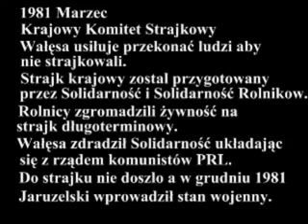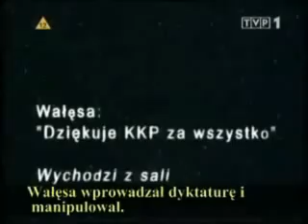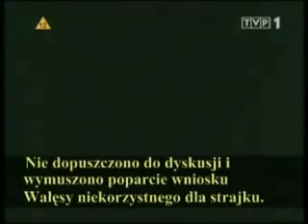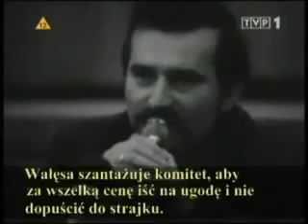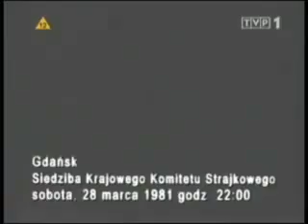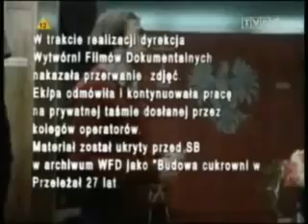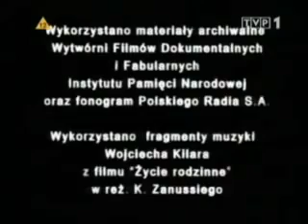Zakazany, ukrywany 27 lat film CAŁOŚĆ ! Jak Bolek Wałęsa zniszczył Solidarność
CAŁOŚĆ !
Jak Wałęsa zdradził Solidarność.
Dokumentacja wideo - pokazuje jak Wałęsa manipulował i dogadywał się z komunistami, aby osłabić i zniszczyć Solidarność.
1981 Marzec.
Krajowy Komitet Strajkowy.
Wałęsa usiłuje przekonać ludzi, aby NIE STRAJKOWALI !!
Strajk Krajowy został przygotowany przez Solidarność i Solidarność Rolników.
Rolnicy zgromadzili żywność na strajk długoterminowy. Wałęsa zdradził Solidarność układając się z rządem komunistów PRL-u.
Do strajku nie doszło, a w grudniu 1981 Jaruzelski wprowadził stan wojenny.

Film, którego produkcję rozpoczęto na zlecenie TVP, został zablokowany - krótko po rozpoczęciu nagrań, następnie własnym wykonawcy sumptem ukończyli produkcję (na taśmach dostarczonych prywatnie przez operatorów), i kręcony film kończono nielegalnie i niestety z tego powodu, zabrakło profesjonalnej obróbki filmu i niestety efektem kiepska jakość tych taśm.
Przez 27 lat taśmy przeleżały ukryte, nigdzie nie emitowane.

Ciekawostka nr 1. Stenogramy z posiedzenia Biura Politycznego PZPR z 1984 r. dokumentują wypowiedź Rakowskiego o tym, że zupełnie niepotrzebny jest "ostrzał" Wałęsy bo to jest swój człowiek i nim się steruje.
( Archiwum Akt Nowych, KC PZPR, sygn. V/246, fragment stenogramu z posiedzenia Biura Politycznego KC PZPR w dniu 27 listopada 1984 r. , wypowiedź Mieczysława F. Rakowskiego )

Ciekawostka nr 2. Jeśli ktoś ma wątpliwości co do przyjacielskich powiązań Wałęsy z Jaruzelskim, Rakowskim, Kanią, Kiszczakiem i innymi komuchami, polecam relację (całkiem świeże wydarzenie z początku lipca 2012 roku.) - jak Wałęsa gości się u Jaruzelskiego na nalewce.